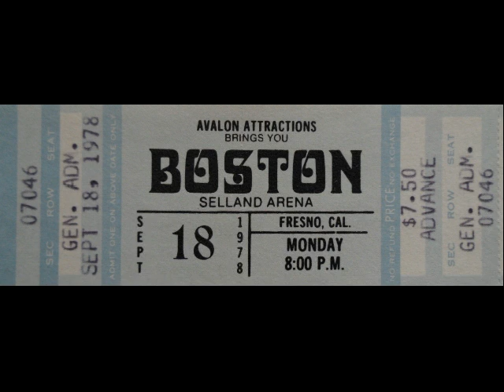Boston Live at Selland Arena; Fresno, CA. 1978 Audio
Live recording from Selland Arena; Fresno, CA. - September 18, 1978.

A lot of the guitar parts sound extremely too delayed or "doubled". Not sure if this was a technical issue they were having at the show or simply if it's due at all to the source of who was recording it and their location in the arena...being that sound travels slow from source to speakers, which might explain some of that "doubling". Not sure, but it is what it is and hope you enjoy it, regardless.